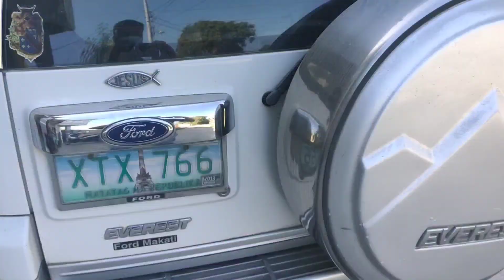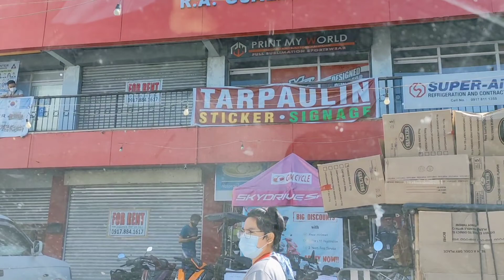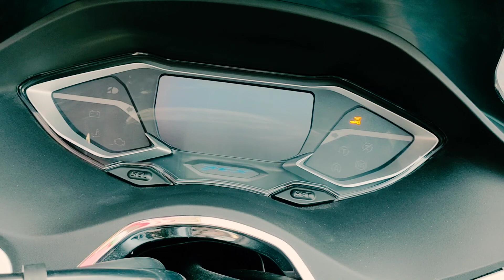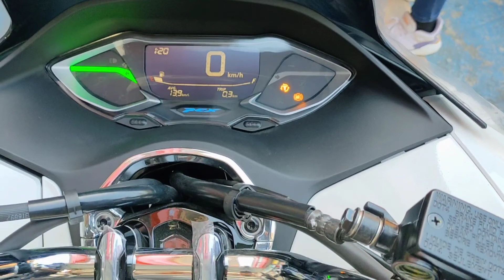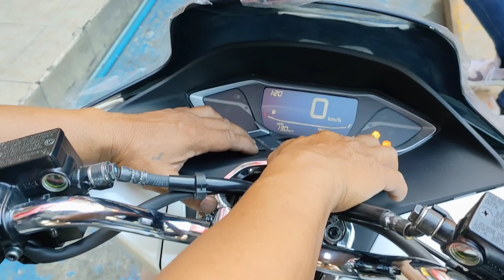PCX 160 SA WAKAS NAKUHA DIN KITA!!!!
ALL NEW PCX 160 2021